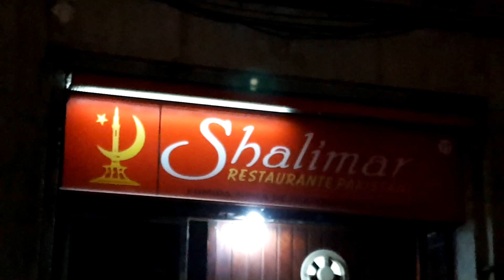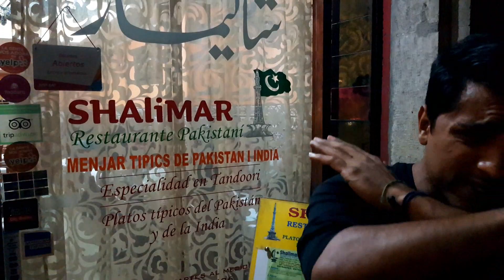SHALIMAR - BEST CHEESE NAAN IN TOWN?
Shalimar – One of the first established Pakistani restaurants in Barcelona offering an extensive and tasty menu. Amazingly delicious curries, that buttery cheese naan(the best in town?), authentic vibe combined with an extremely satisfying price point. Do I need to say more?